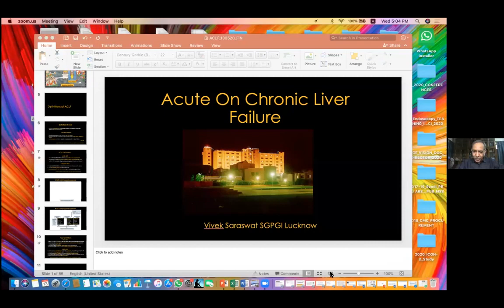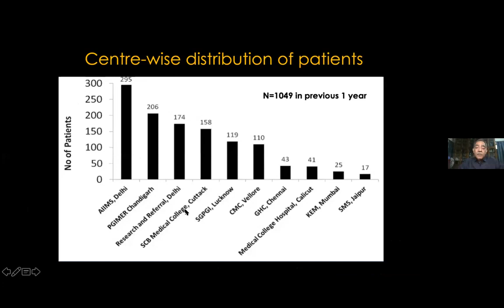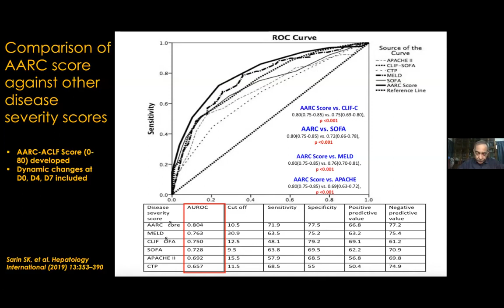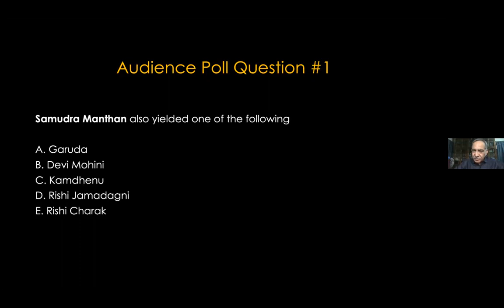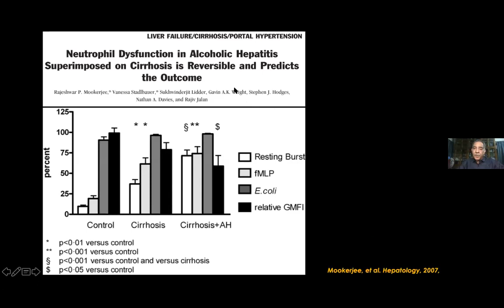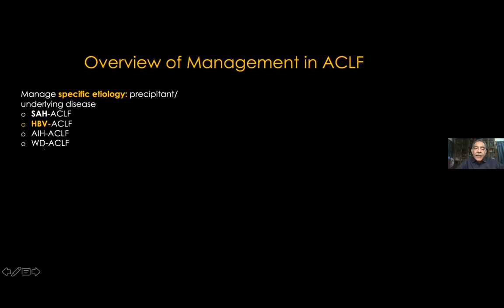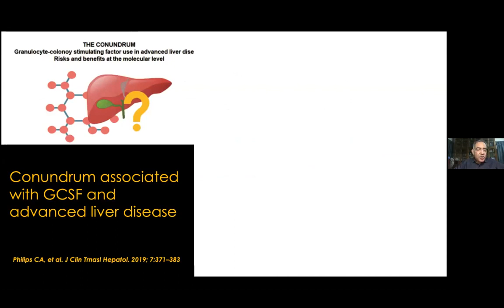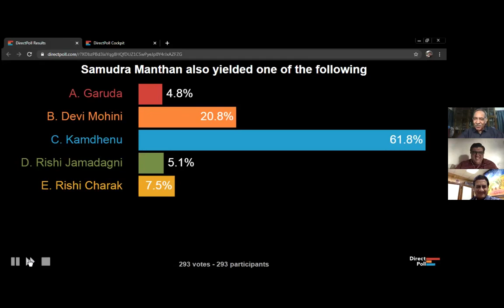ISG MASTERCLASS; ACLF